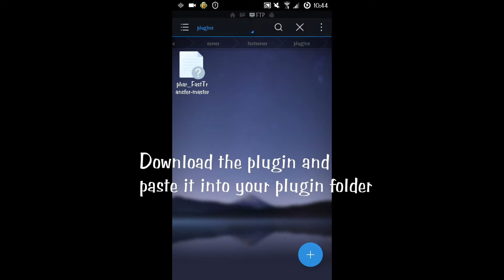FASTTRANSFER PLUGIN FOR POCKETMINE-MP